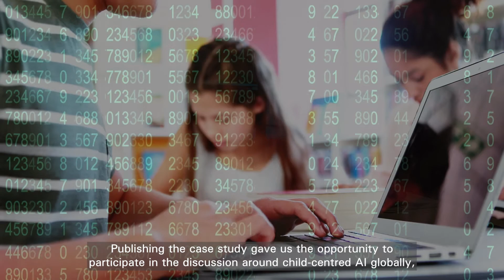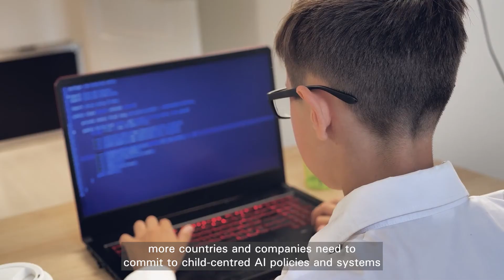UNICEF artificial intelligence for children (full version)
The Office of Global Insight and Policy is leading a two-year project to better understand how Artificial Intelligence (AI) systems can protect, provide for, and empower children. Children are already interacting with AI technologies in many different ways through toys, video games, and learning software. However, little attention is paid to how AI systems will affect children and their rights.